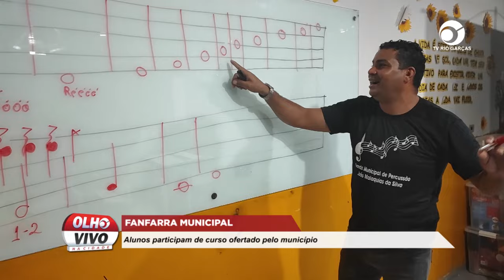FANFARRA MUNICIPAL: ALUNOS PARTICIPAM DE CURSO OFERTADO PELO MUNICÍPIO